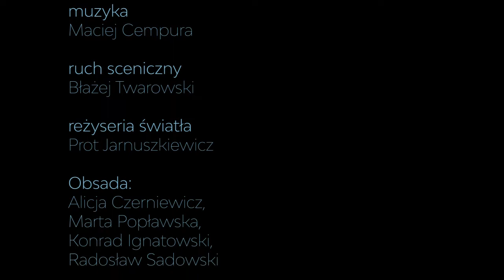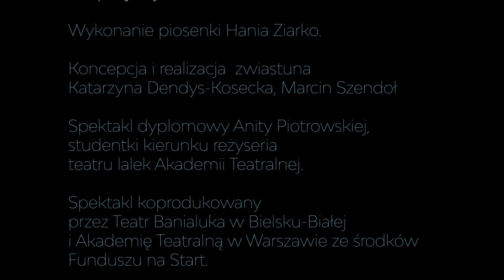Włosy Mamy teaser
WŁOSY MAMY Gro Dahle w reżyserii Anity Piotrowskiej